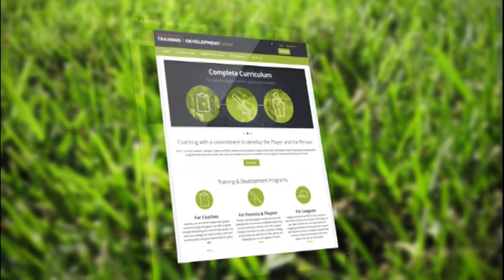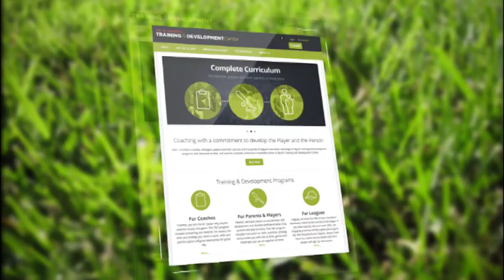Big Al Baseball TDC for PARENTS of 9 - 12 Year Olds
Check our this video to see what the Big Al Training and Development Centre offers Parents of 4 - 8 year olds!

Parents, we know players accelerate their skill development and develop confidence when they practice and play at home. This T&D program includes instruction on skills, positions, strategy and provides you with lots of drills, games and challenges you can do together at home.

to REGISTER today!